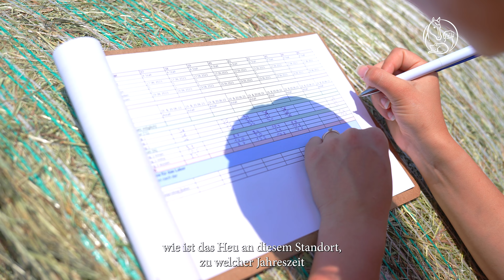Frisches Futter und Heu für die Tiere von Gut Aiderbichl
Gut Aiderbichl ist mittlerweile in der glücklichen Lage, auf den Weiden, die zum Gut gehören, selbst Futter zu schneiden und auch Heu zu produzieren.
Zweimal jährlich wird Heu produziert, und zwar in allerbester Qualität.
Nach dem Mähen wird zweimal gewendet und dann beginnt die Pressarbeit. Stolz präsentiert Dieter Ehrengruber frisch gepresste Heuballen. Das Heu soll nicht zu fest gepresst werden, damit es nicht zu heiß ist, und damit auch nicht zuviel Luftfeuchtigkeit mitgepresst wird. Jeder einzelne Heuball wird von der Temperatur her gemessen und anschließend mit einer Marke versehen.